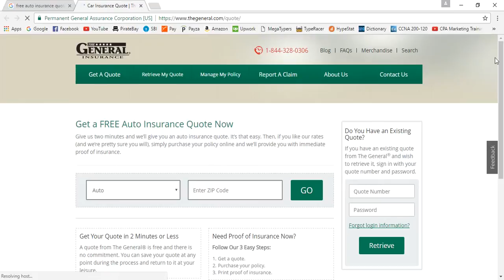46 Free auto insurance quote Part 1 - [Auto Insurance]